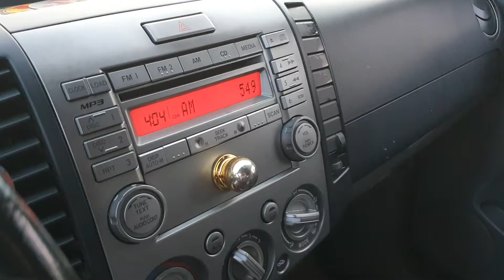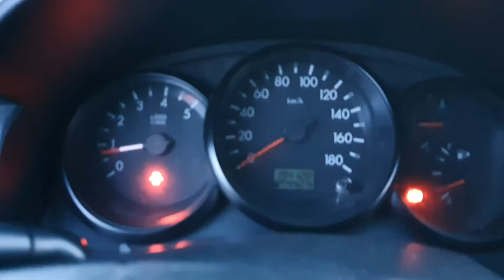Ford ranger 2009 máy điện tiết kiệm nhiên liệu!